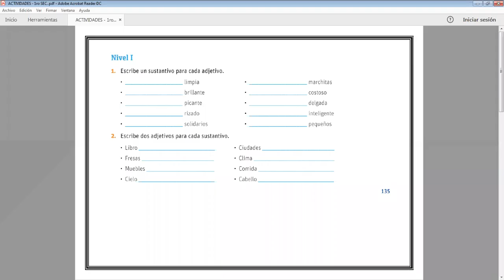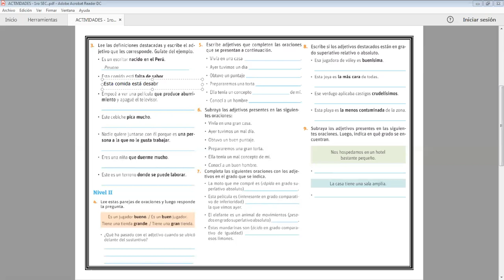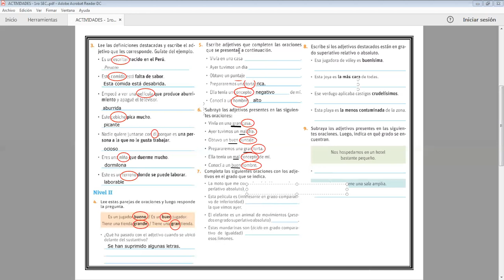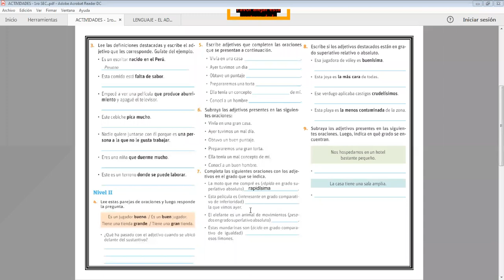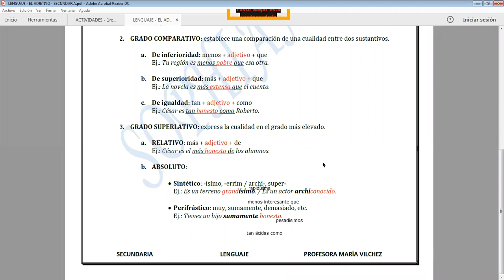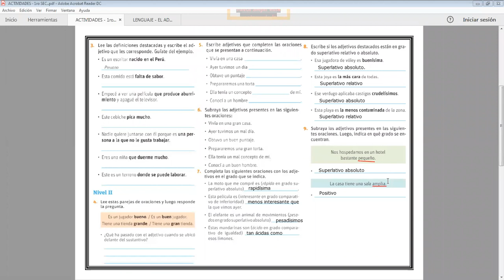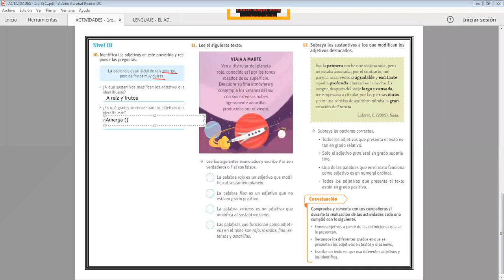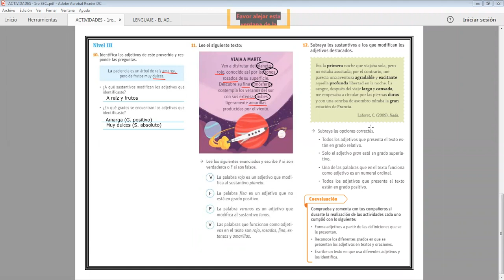EL ADJETIVO - ACTIVIDADES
1ro SECUNDARIA
28/10/20
LENGUAJE